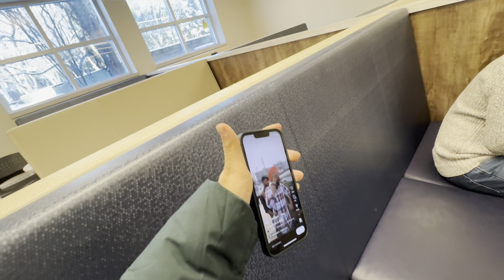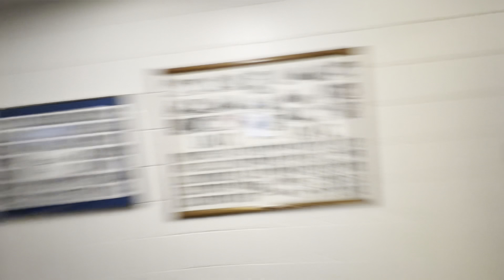Kirat win 5000$ in class Game 😳